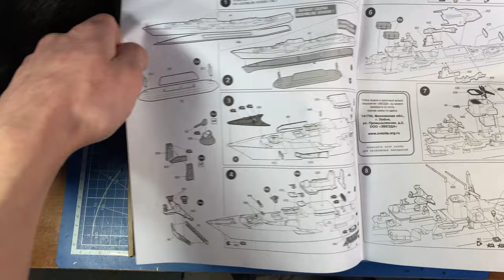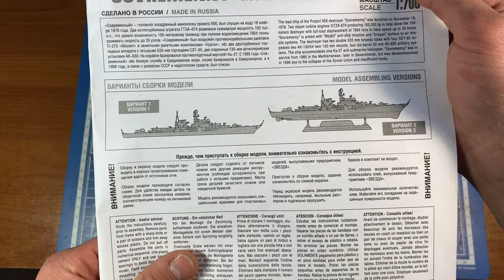Российский Эскадренный Миноносец "Современный" Zvezda 1/700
Обзор сборной модели Российский Эскадренный Миноносец "Современный" от фирмы Zvezda в масштабе 1/700.